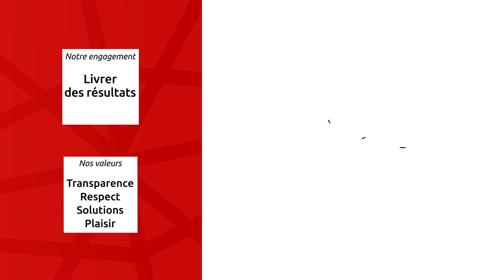Les pièges du prototypage